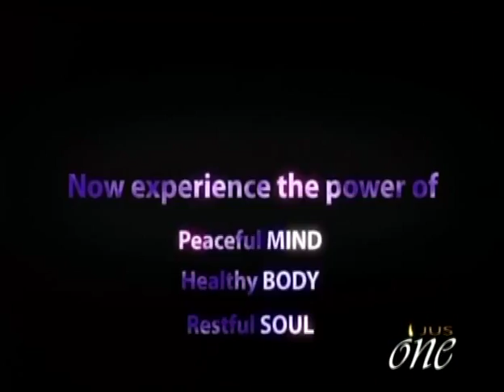HH Sankhya Swami Maharaja 6G Gita lecture in America.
cheated id better then a cheater, become honest and be happy, one day you will be next to god, in His abode. jai gopal.